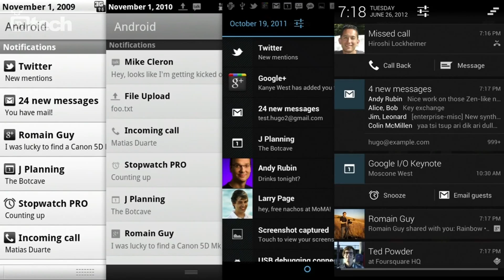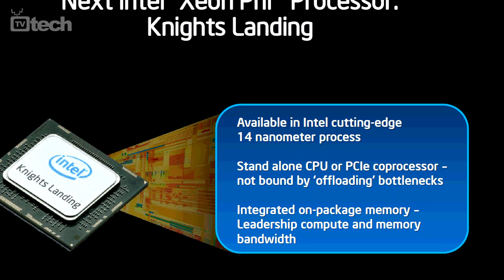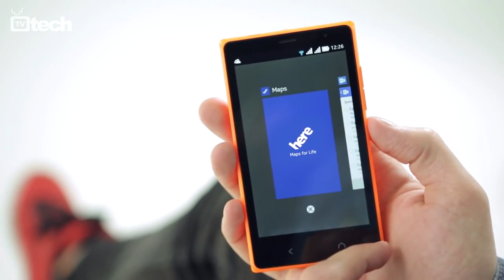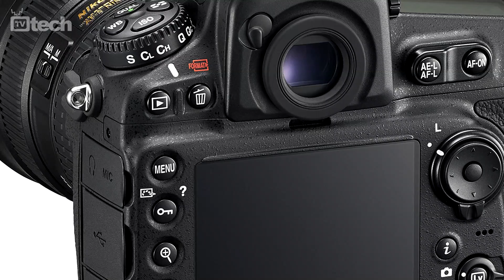Al Google I/O 2014 arriva Android L - TGtech - TVtech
Questi gli argomenti di TGtech per la puntata del 27 giugno: Novità dal Google I/O; SuperComputing 2014 di Lipsia; Nokia X2 con Android ma simile a un Windows Phone; Nuova reflex full frame Nikon D810; Il primo microchip della storia vale un milione di dollari; Problemi finanziari di Crytek